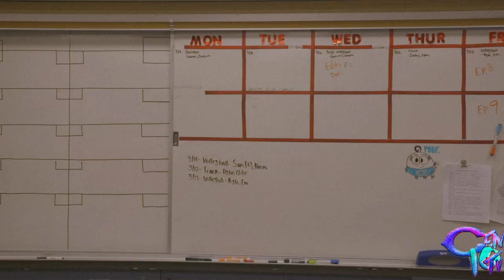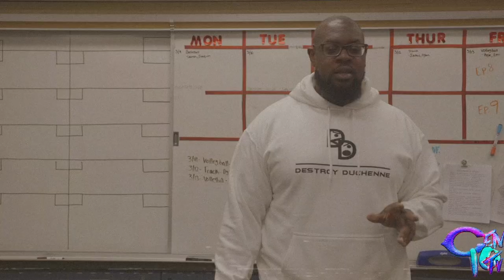Cen10 TV Season 3 E. 8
In this episode of Cen10TV the cast and crew covers campus events with a little 80's flair.

Effective Monday, March 16, we will close all Corona-Norco Unified public schools for three weeks until Friday, April 3, 2020, while we evaluate the appropriate path forward and determine if the return date will change—parents and staff will hear from CNUSD directly in the event that the return date of April 6, 2020 changes.

During that time, our buildings will be completely shut down. There will be no activities in our schools and no off-site school activities of any kind.

While our school facilities will be closed, plans are in place for students to continue to learn during this time. For more information about the continuity of learning.

This is a difficult decision, but necessary, as we try to slow the spread of the virus. Corona-Norco Unified School District serves a wide-range of communities including a high-needs population, and our schools provide a social safety net for our children. The closing of any school has real consequences beyond the loss of instructional time. This is not an easy decision and not one we take lightly.

This is a rapidly changing situation, so please check our for frequent updates. We will communicate via email, Facebook, and Twitter during the course of this closure, as well.

These are unprecedented and challenging times, but we will get through this as a community.

Links to resources are posted below.

End credits background loop by "RoyaltyFreeTube"